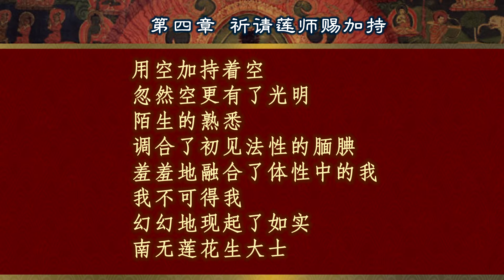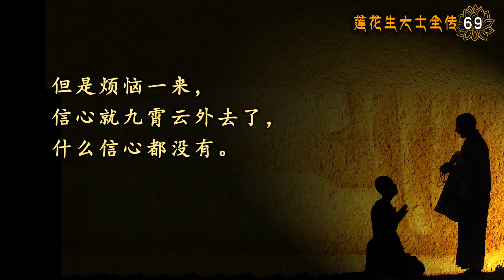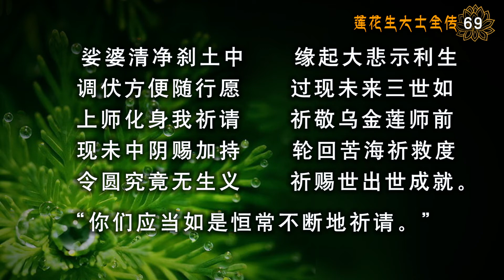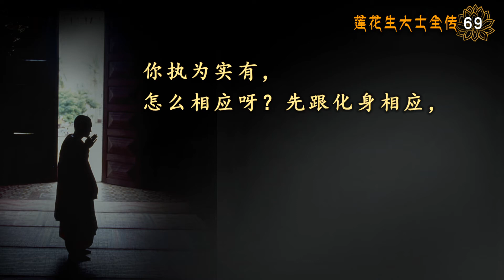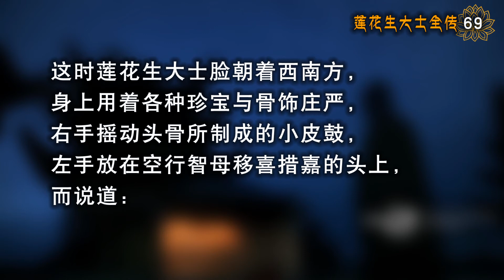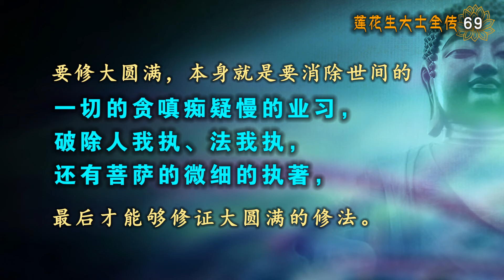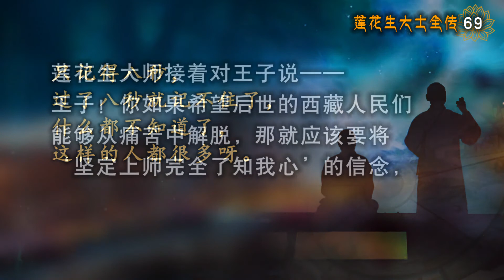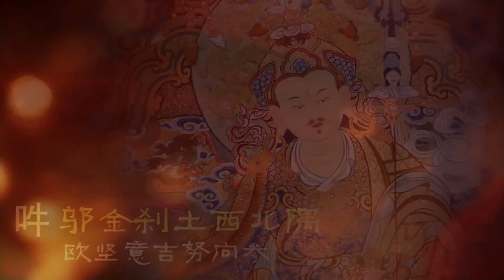69 莲花生大士全传 2018 08 02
莲花生大士